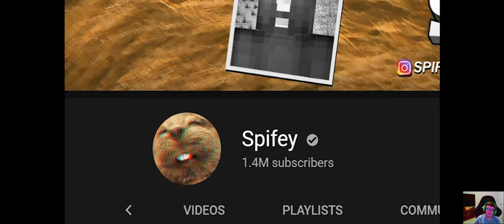SPIFEY | KRYSPYFUR GAMING REACTS TO MINECRAFT BUT IT'S CRUEL